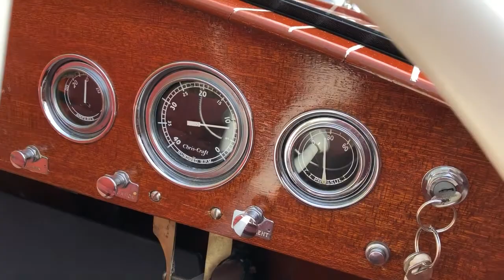1954 17ft Chris Craft